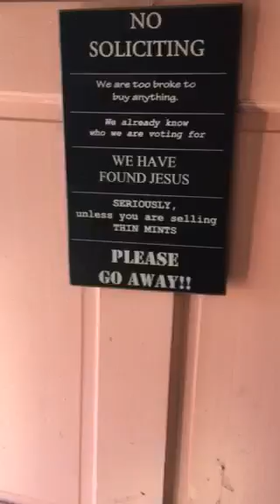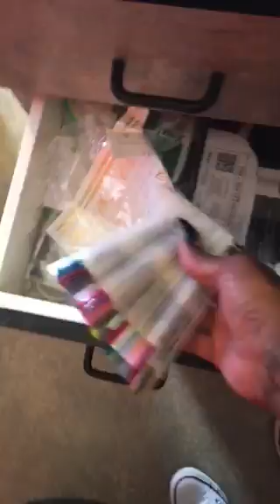Salon Tour (Stay Ready Nails Studio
Requested.   Instagram Facebook STAYREADYNAILSSTUDIO